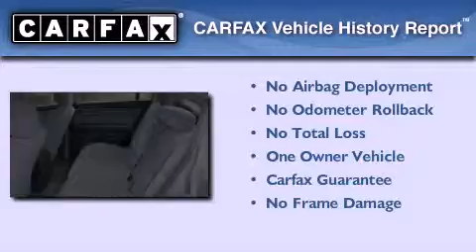Used 2011 Nissan Sentra West Palm Beach FL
Year : 2011

 Make : Nissan

 Model : Sentra

 Engine : Gas I4 2.0L/122

 Trans . : Variable

 Exterior : Magnetic Gray

 Miles : 32,781

 Interior : Charcoal

 Stock : 36042

 Offleaseonly.com

 3531 Lake Worth Rd

 Used 2011 Nissan Sentra Lake Worth FL